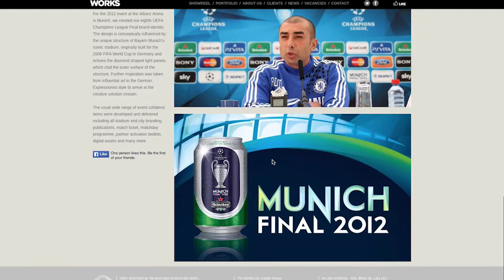El poder de la imagen de marca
Davis Tenorio, especialista en marketing deportivo, abandera el proyecto de ‘branding’ del NAR, el Núcleo de Alto Rendimiento de Brasil, donde se prepararon el 80% de los atletas brasileños que fueron a los Juegos Olímpicos de Río.